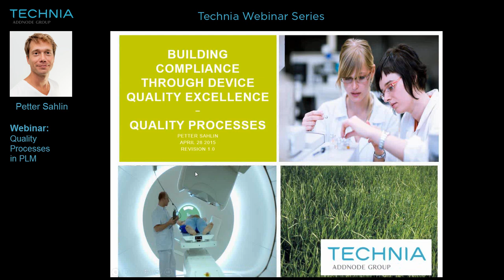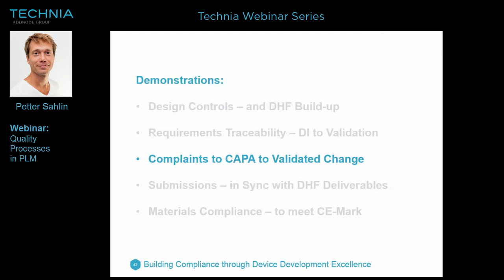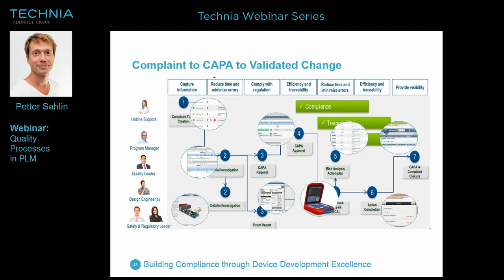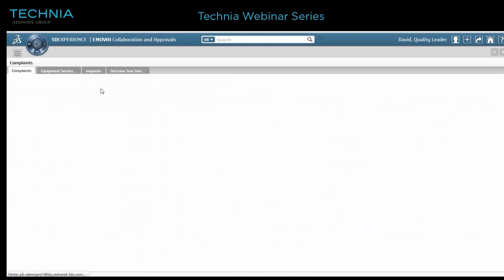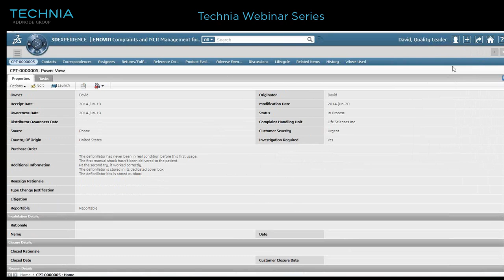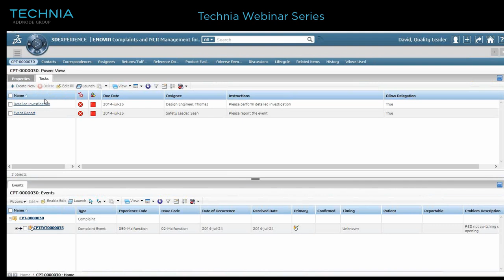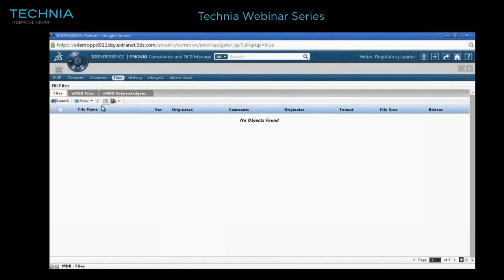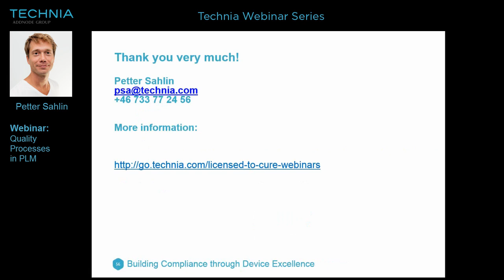Quality Processes for Medical Devices Using PLM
Product quality is best managed closed to the IP. Through connecting quality processes with design controls and the product definition you establish one version of the truth for product development, projects and their compliance status. In this session we will follow a quality incident all through its CAPA, change and implementation.

This episode was broadcasted 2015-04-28